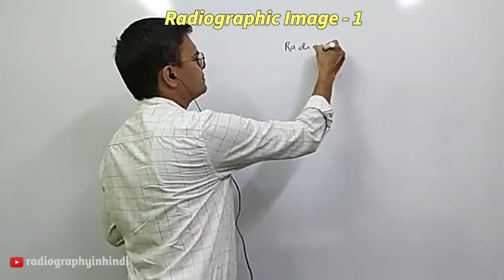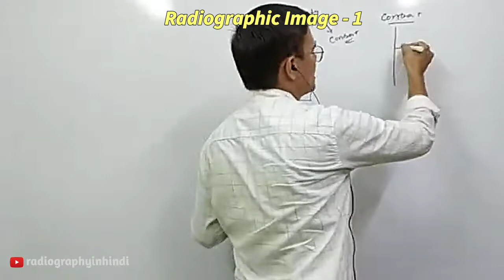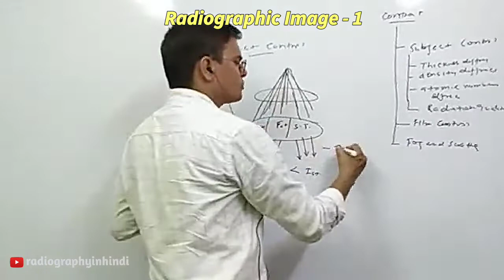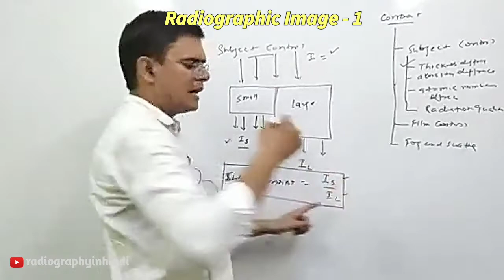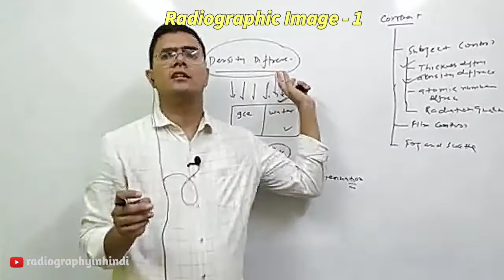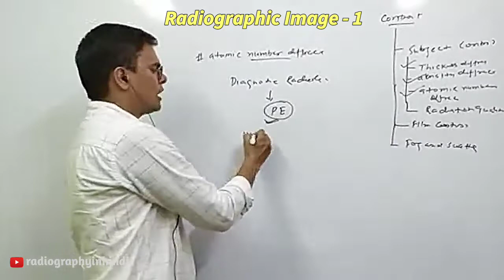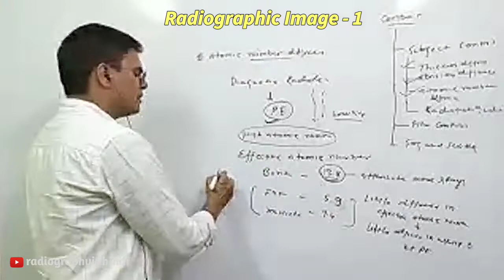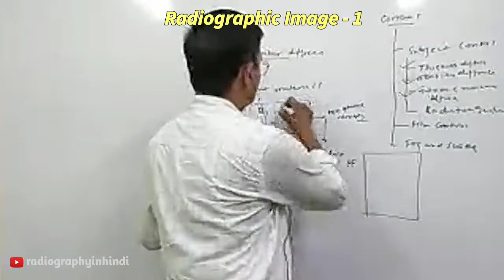Radiographic Image - 1